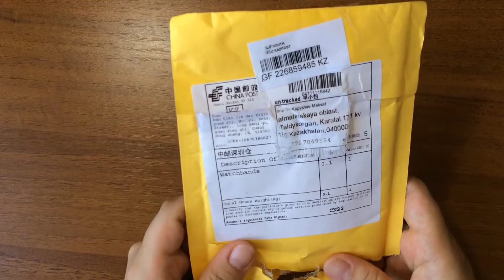РЕМЕШОК НА APPLE WATCH ЗА 150 РУБ. НЕ ХУЖЕ ОРИГИНАЛА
РЕМЕШОК НА APPLE WATCH ЗА 150 РУБ.
НЕ ХУЖЕ ОРИГИНАЛА. КАЧЕСТВО ОТЛИЧНОЕ.

Всем привет!
Добро пожаловать на канал молодой мамочки.
Здесь Вы можете посмотреть видео о жизни нашей маленькой семьи, состоящей из трех человек: папамамадочь (Данеля, родилась 7 июня 2016 года).
Живу, дышу, радуюсь жизни.